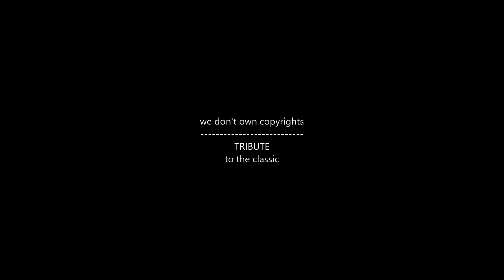Yeh Mera Jaha|| Kushi || Pawan Kalyan || Manisharma